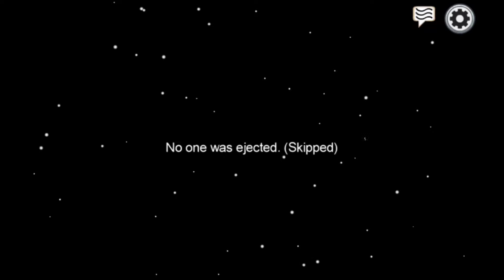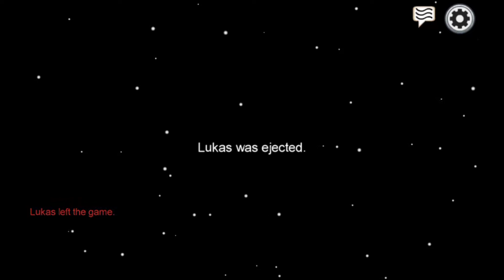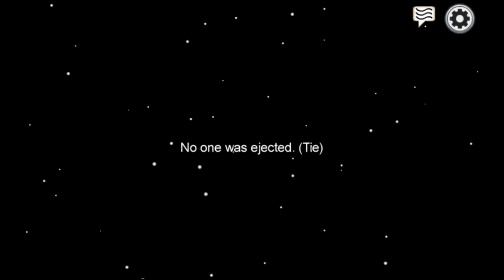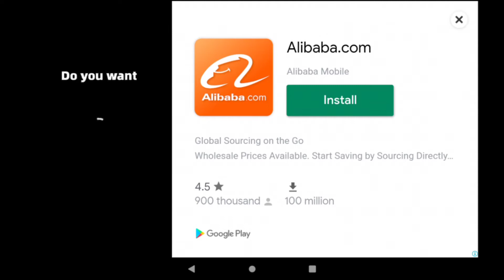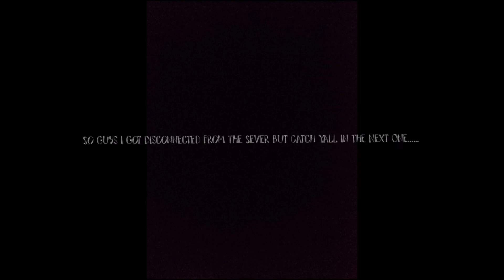Among GamePlay With J.P Gaming 🔥🔥🔥🔥